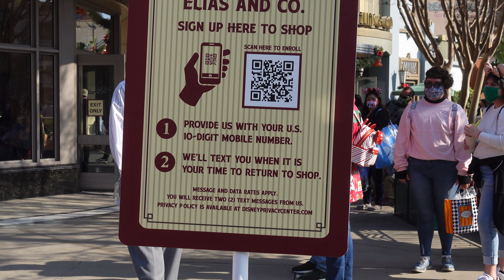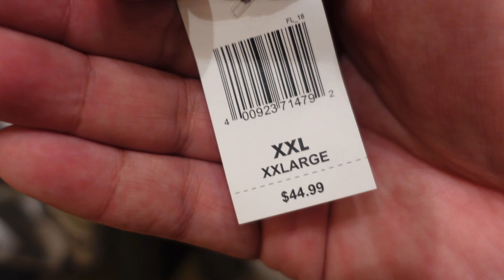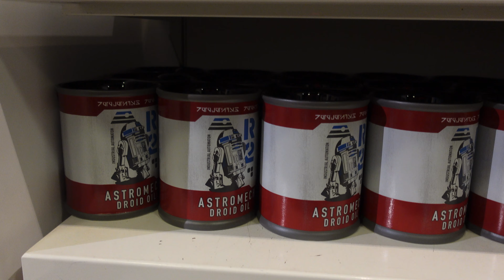Best Way To Get A Reservation For Carthay Circle | New Christmas Tumbler Available At Home Store